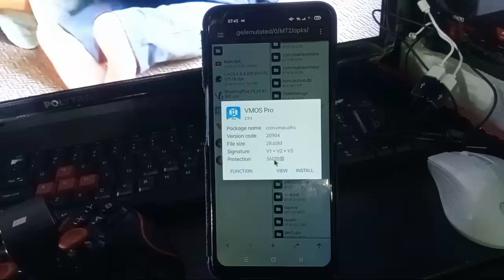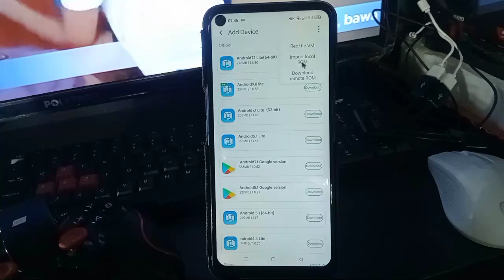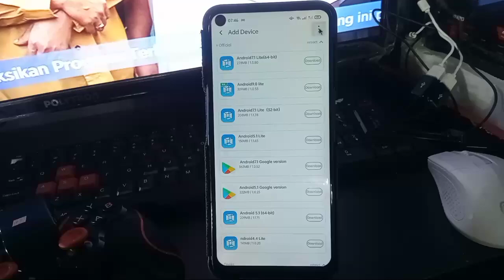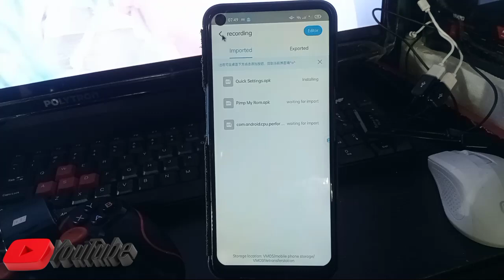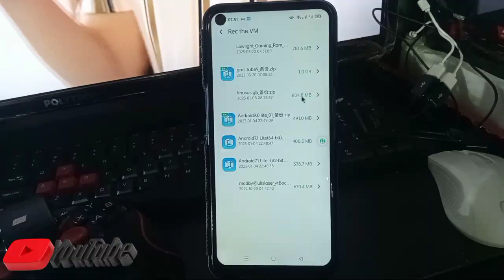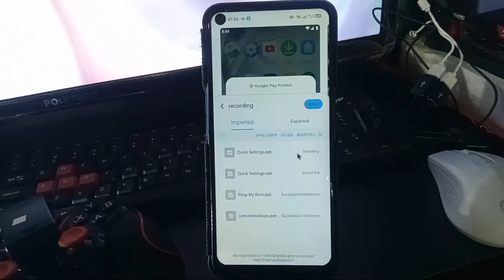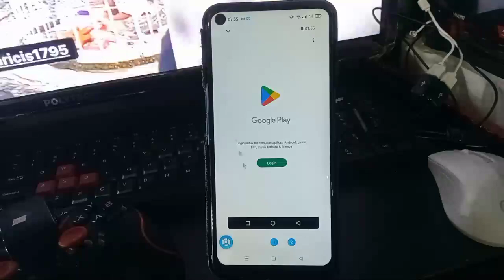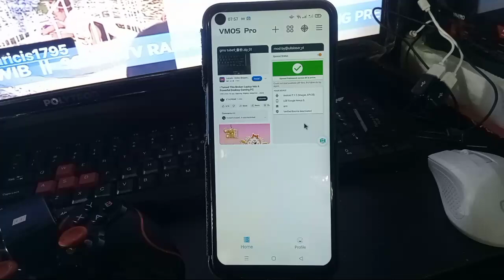VMOS PRO versi 2.9.4 vip𝖒0𝖉 app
lastest VMOS PRO versi 2.9.4vip support banyak android 2023
teman2 di video kali ini kita bahas lagi nih
\/irtual∆ndroid yg tidak asing lagi, di pembaruan kali ini ada perbaikan banyak bukan \/ermium saja yg full, tapi banyak di antaranya..
jika masih fc / ada hall lainya bisa rom yang kalian pakai benar2 tidak cocok dengan device kalian. pintar2 lah memilih rom & persi \/irtual∆ndroidnya ok.

link download di pin komentar ok, silahkan reikwes,
rivew fix ¶ermium\/ip ⁉️\/irtual yang paling b∆nyak mult¥romnya v2.g.4 stabil✓

00:00 Intro
00:35 rivew
01:32 penjelasan
03:07 klaeifikasi
03:50 solusi
05:10 sebaiknya
05:45 tutorial
06:26 cara
07:30 langka demi langkah
11:17 penutup

pembutan video : hp android camera
editing video : kinmaster app
editing thumbnail : pixellab
sebelum reqwes..

terimakasih🙏 sudh menonton
tag;